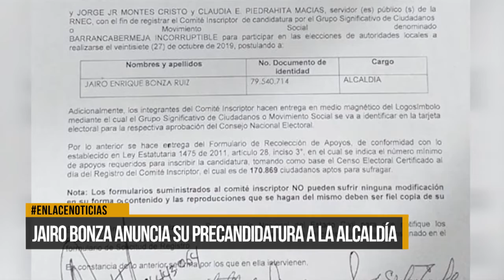Jairo Bonza anuncia su precandidatura a la Alcaldía